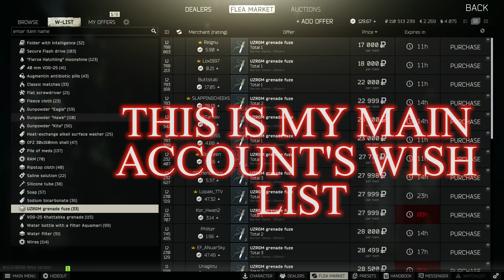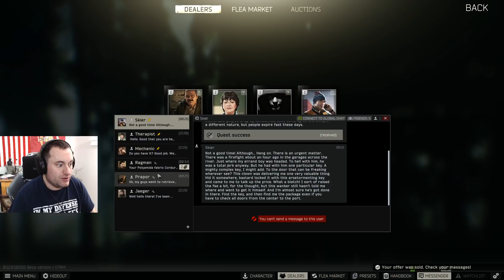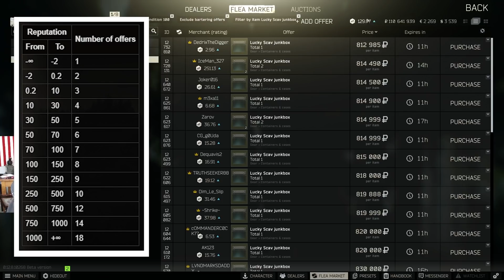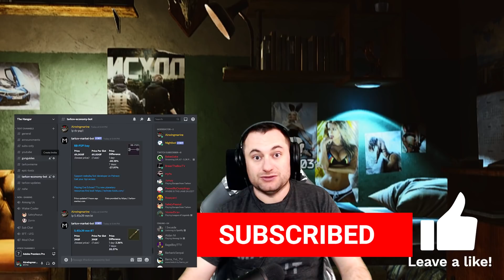Stop Getting Ripped Off on the Flea Market - Escape From Tarkov - Flea Market Guide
There are some nuances to using the flea market in Escape From Tarkov, and these can be used to rip off new players.  I hate seeing these scams so I wanted to create a video to help educate players, as well as share some of my tips to making more money.  Things like barter scams, flea market fees, and miss listing items can cost you a fortune.

I explain the features of the flea market, some of the rules around how it functions, and even give away a trick or two on how I manipulate prices to maximize my profits.

Thanks to Tarkov Market and the Tarkov Wiki for the resources they provide.